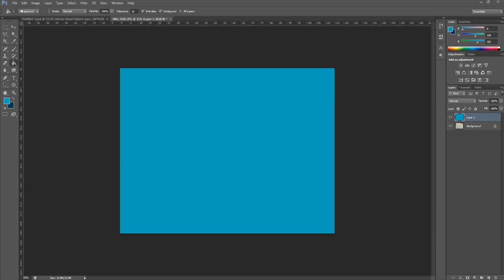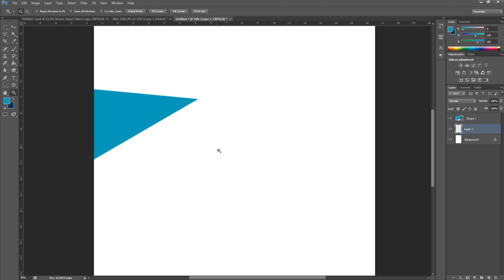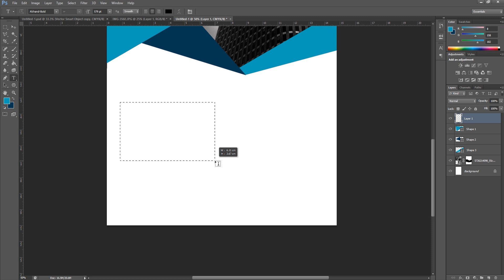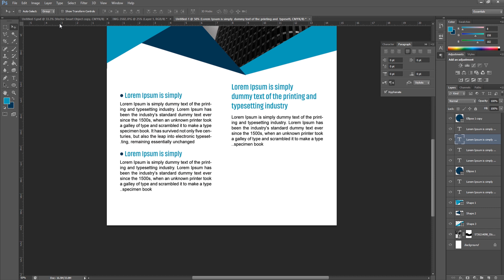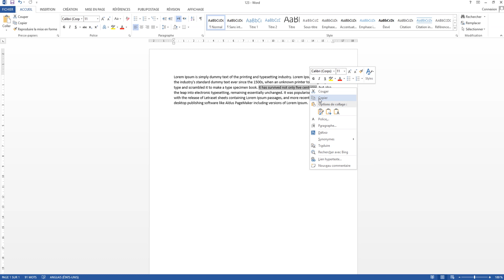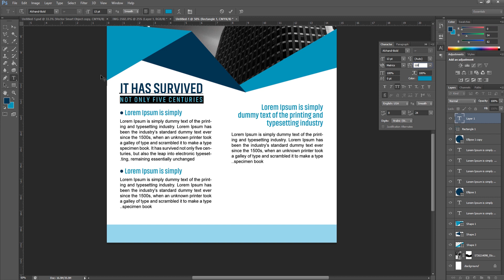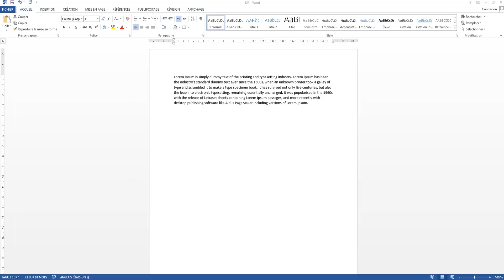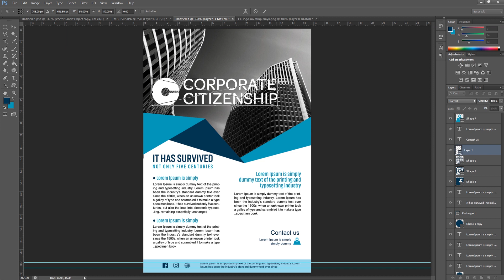Creative corporate business flyer - Photoshop Tutorial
Creative corporate flyer design | Photoshop Tutorial